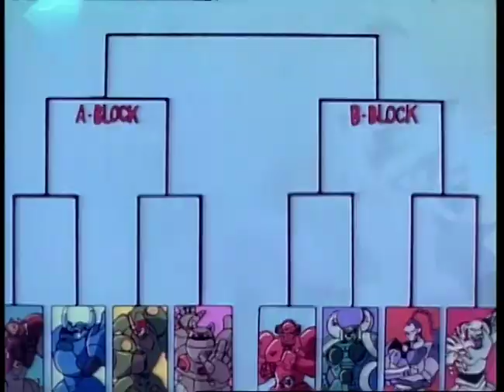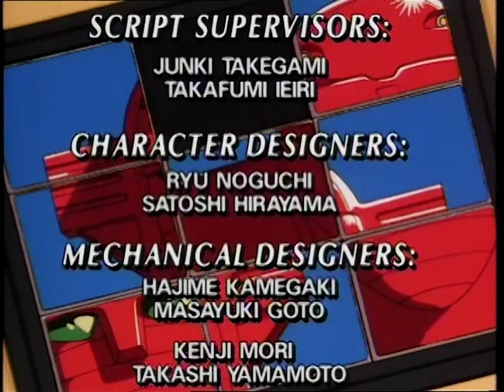El Barón Rojo | Capítulo 14: El robot más formidable del mundo | Doblaje Español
El Barón Rojo | Red Baron | レッドバロン

Capítulo 14: El Káiser les informa a Merilyn, Dr. Asimov y Dr. Freud que va a organizar una batalla final para encontrar al mejor robot de combate, incluyendo al Barón Rojo.